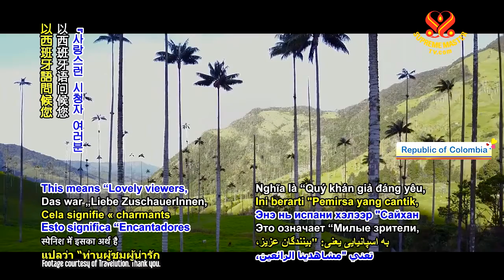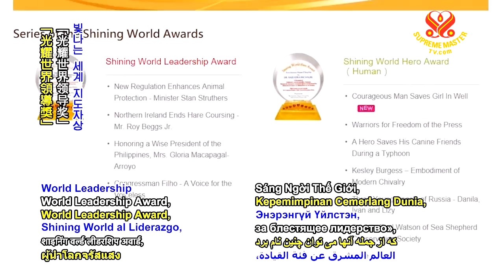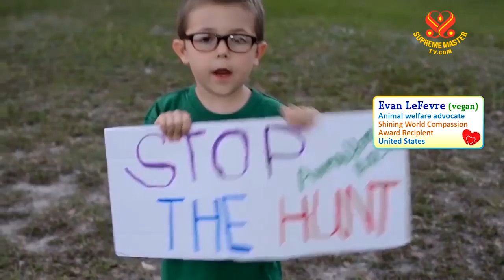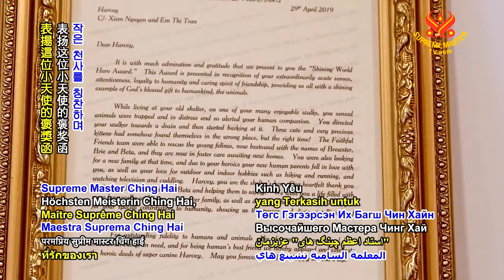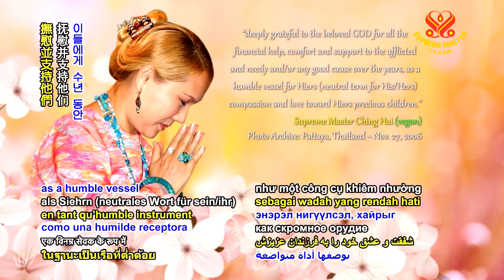Shining World Hero Award Recipient: Harvey the Gentle Pitbull 光耀世界英雄獎得主：溫柔的比特犬哈維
In our show last week, a Shining World Compassion Award was awarded to the Faithful Friends Animal Society. Operating out of Delaware, USA, for more than twenty years, this no-kill, non-profit animal rescue organization helps save more than 20,000 dogs and cats a year. Today, we are celebrating a super canine companion they rescued, a Shining World Hero Award recipient, Harvey the pit bull. Lynne Sobiesky from Faithful Friends told us Harvey’s beautiful story, how his attentiveness and patience helped them rescue three kittens from a drain, Brewster, Brie and Beta. “It was a very cold, 19 degree (F) (-7oC) night in December and the dog staff was out walking Harvey and they came in to get me, along with three other members of the dog staff team to say that Harvey alerted them to kittens that were in the sewer drain down the road. So we rushed out there. We were able to coax one of them out and it was the first one who was Brewster. And then, we looked down in there but we couldn't see anymore. Well then the following week there goes Harvey again barking and barking at the sewer drain. So we did see the other two down there and we were able to get those out to safety as well. And I'm glad to say all three have been adopted. I thank Harvey all the time for finding them for me.” “Fortunately, because your organization aired his story where he rescued some kittens that were stuck in a drain, he got a new home and he's now living in Georgia.” Touched by what he did to save the three kittens, Supreme Master Ching Hai thankfully offered a Shining World Hero Award to Harvey and US$2,000 for vegan goodies, all “with love, high five and a big hug in God’s immense benevolence.” May our little hero “be well and happy in God’s lap.”

上週的節目介紹忠實之友動物協會獲頒光耀世界愛心獎。這個在美國德拉瓦州已經營廿多年的不殺、非營利動物救援組織每年拯救逾二萬隻貓狗。今天，我們要慶祝他們營救的超級狗伴侶比特犬哈維，榮獲光耀世界英雄獎。忠實之友的琳恩•索碧斯基告訴我們哈維的美好故事，他如何專心與耐心地協助他們從排水溝中救出三隻小貓，布魯斯特、布莉和貝塔。「那是十二月，攝氏○下七度的酷寒夜晚，照顧狗的人員帶著哈維出門散步，然後他們和照顧狗的另外三名團隊成員一起來找我，說哈維提醒他們有小貓受困在路旁的排水溝裡。所以我們趕到那裡。勸誘其中一隻貓出來，這是第一隻貓布魯斯特。然後我們往下看，但是再也沒看到任何貓。接下來的一週，哈維又跑去對著排水溝吠個不停。所以我們看到下面還有兩隻貓，我們也將他們安全地帶走。我很開心地報告三隻小貓已全被領養。我一直感謝哈維幫我找到他們。」「幸虧您的組織報導他拯救受困於排水溝裡的小貓的故事，所以他有了新家，現在住在喬治亞州。」被他拯救三隻小貓的事蹟所感動，清海無上師感恩地頒贈哈維光耀世界英雄獎，和為他購買純素美食的二千美元，還有她的「愛、擊掌祝賀，以及上帝無量愛力的大擁抱」。願我們的小英雄「在上帝的懷抱中得享平安快樂。」